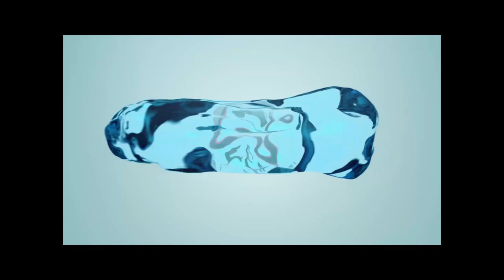Two Deer Came For A Visit